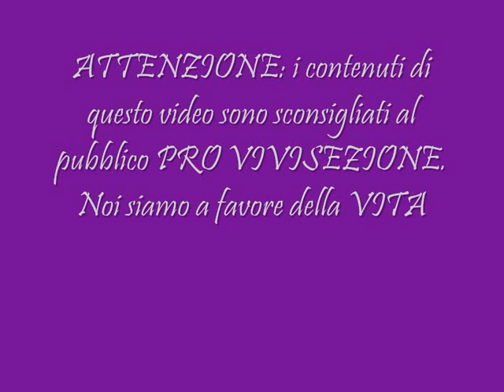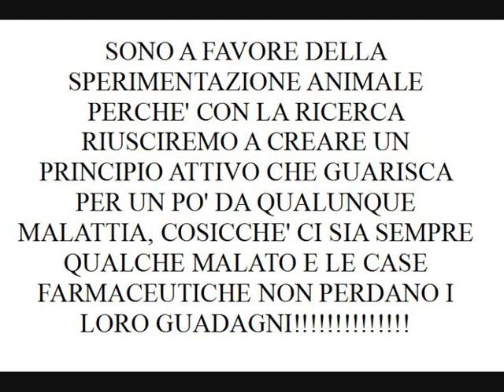CONTRO LA VIVISEZIONE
Subito dopo l'occupazione del Dipartimento di Farmacologia dell'Università degli studi di Milano del 20/04/2013 che ha visto salvare centinaia di topi da laboratorio e un coniglio, hanno iniziato a girare in rete foto pubblicate dai "ricercatori" nelle quali gli stessi si ritraggono orgogliosi tenendo in mano cartelli o biglietti sottolineando il "valore" della Sperimentazione Animale. In risposta a questo bombardamento di immagini pubblicate online dagli stessi ricercatori, è stata pubblicata una foto, una simpatica provocazione che segnala che solo un idiota può essere pro-Sperimentazione Animale. La persona che ha pubblicato questa singola foto ha ricevuto diverse segnalazioni e ammonimenti da parte di Facebook. Questo video raccoglie le foto pubblicate sui nostri profili come gesto solidale nei confronti della persona ammonita; con molta ironia abbiamo dimostrato di essere contro il mondo della sperimentazione animale e della vivisezione.